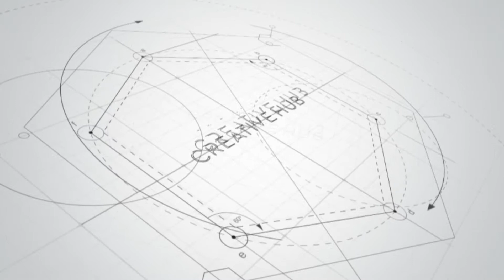Go Drone Today!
Take a look at the aerial view of Sri Lanka Karting Circuit, Bandaragama shot by CreativeHub!

Get your location covered with amazing drone footages.